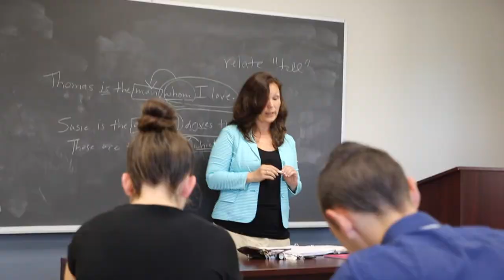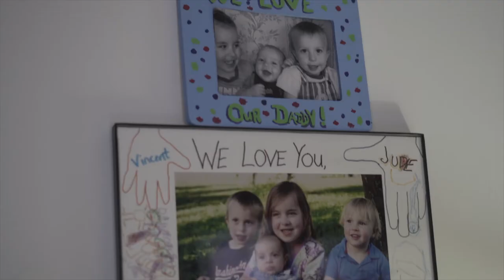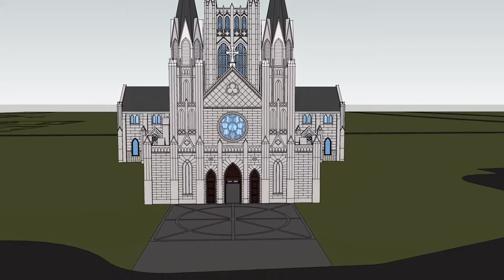40th Anniversary Video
Shown at Christendom College's 40th Anniversary Celebration Gala on April 14, 2018 at the Mayflower in Washington, D.C.